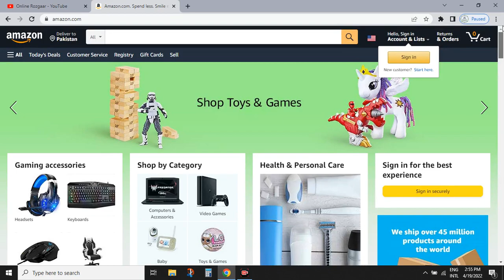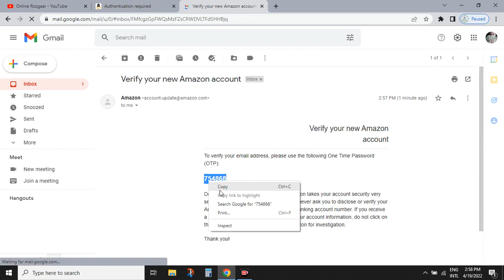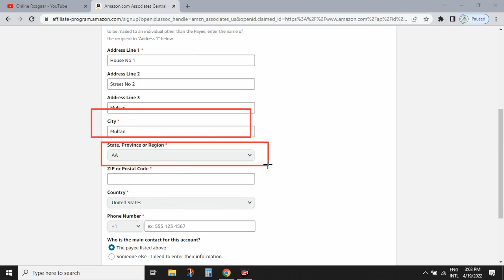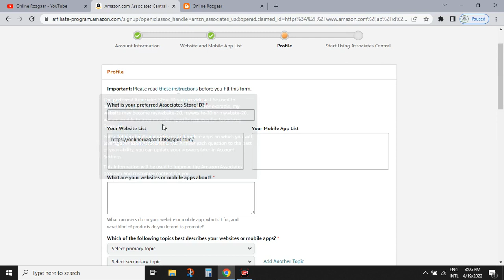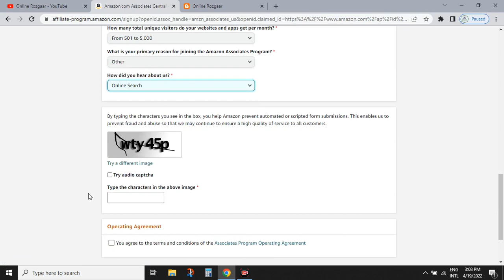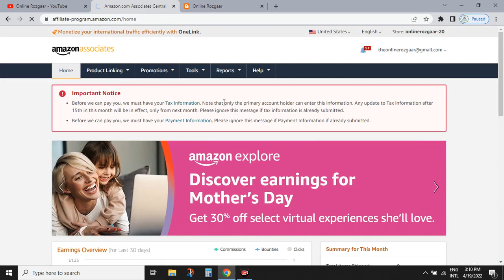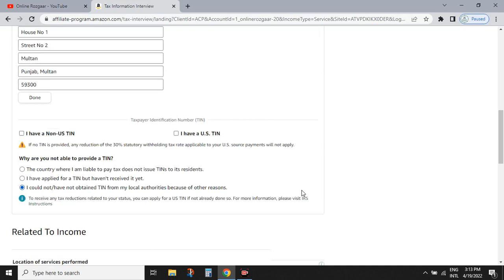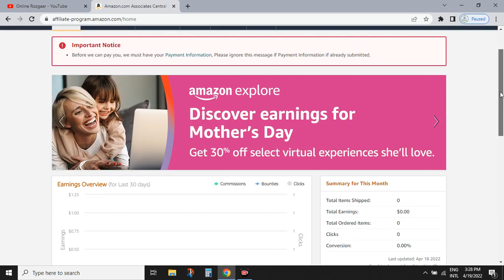How To Create Amazon Affiliate Account (2022) | Copy Paste Work | By Online Rozgaar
Aslaamu Alaikum!
Today, I am Going To Tell You About How To Create Account For Amazon Affiliate Marketing in 2022.